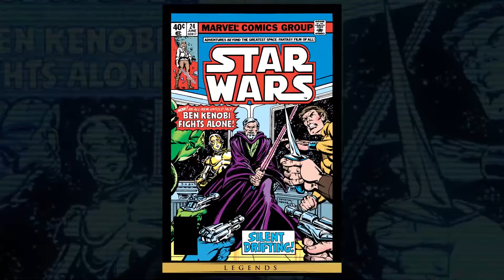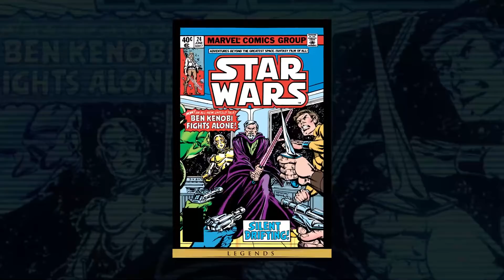The FIRST Star Wars Prequel-Era Story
Today we're jumping back to 1979 and the very first story told that took place in the prequel era of Star Wars. A tale all about Obi-Wan Kenobi in Star Wars issue 24, back when the writers and artists had no idea what that period of time would look like.

Mailing Address
Star Wars Explained
1227 Rockbridge Rd SW